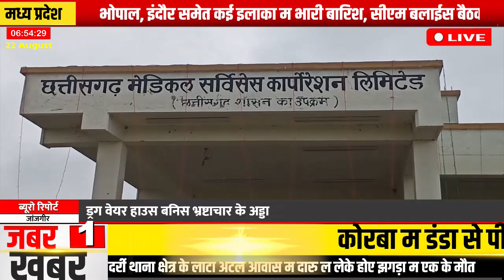जांजगीर : ड्रग वेयर हाउस म बड़े बड़े कारनामा, कर्मचारी के आय बिना लगत हे हाजिरी अउ बनत हे वेतन